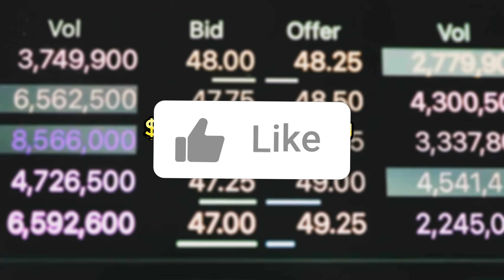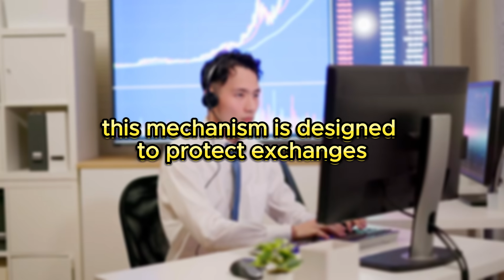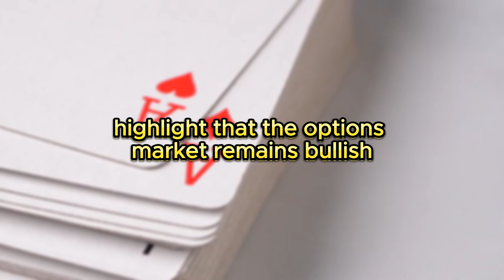$366 million liquidated from the cryptocurrency market in the past 60 minutes!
The crypto market has experienced significant turbulence, resulting in $295 million in liquidations. In this video, we dissect the causes behind these dramatic liquidations, examine the impacts on traders and the broader market, and explore what future trends we might anticipate in the volatile crypto landscape. Join us for a detailed analysis of recent market movements and expert insights into navigating these challenging times.